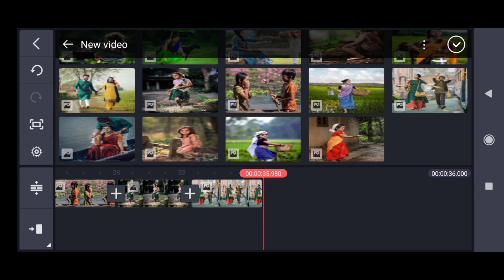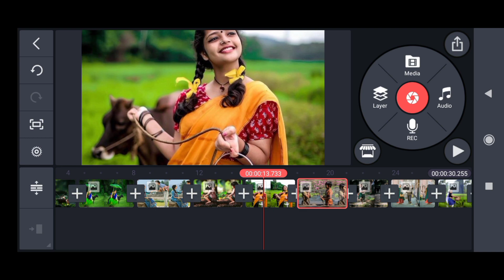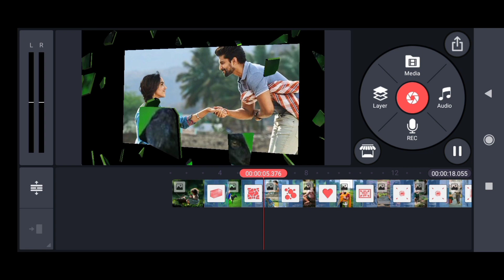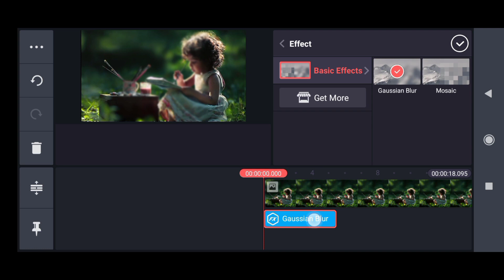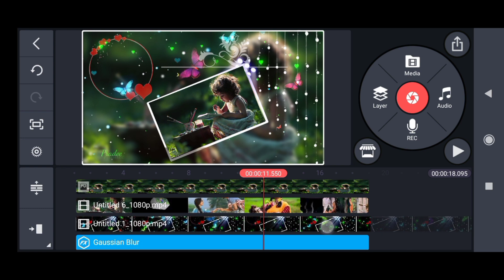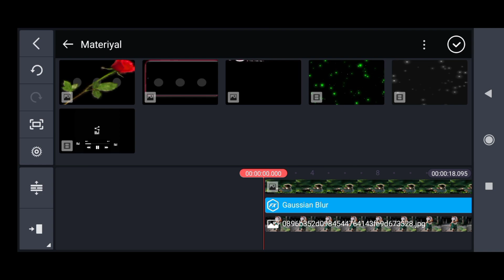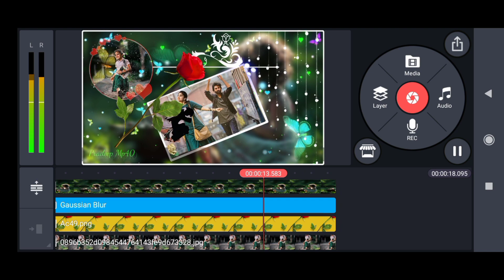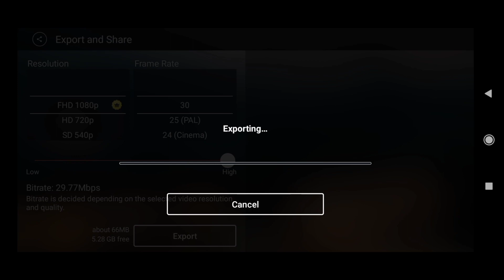Pradeep40 |Whatsaap Status Kaise Banaye | Full screen WhatsApp Status| how edit video in kinemaster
|love whatsapp status hindi | whatsapp status kaise banaye | how edit video in kinemaster

🙏🙏 वीडियो देखने के लिए आपका बहुत बहुत धन्यवाद वीडियो को अंत तक जरूर देखे अगर वीडियो अच्छा लगता है तो वीडियो पर like comment और चैनल को subscribe जरूर करे चैनल को subscribe करने में आपका कोई घटा नहीं होगा अगर आप चैनल को subscribe करते है तो हमारा आत्म विश्वास बड़ेगा जिससे हम और अच्छी वीडियो बना सकेंगे 🙏🙏

2) WhatsApp status kaise banaye kinemaster se

3) status video kaise banaye 4) status making in Kinemaster

 4) new attitude status

5) full screen status kaise banaye

6) kinemaster se status video kaise banaye

 7) kinemaster se full screen WhatsApp status kaise banaye

8) kinemaster se best whatsapp status kaise banaye

9) how to make whatsapp status video

10) how to make whatsapp status

11) how to make status video

12) Bina likhe whatsapp status kaise
 banaye
13) Bina likhe likhne wala status kaise
 banaye

14) how to make whatsapp status in Kinemater

full hd status kese banaye